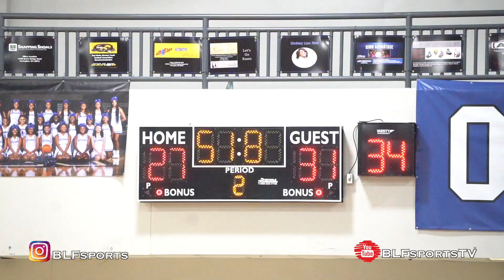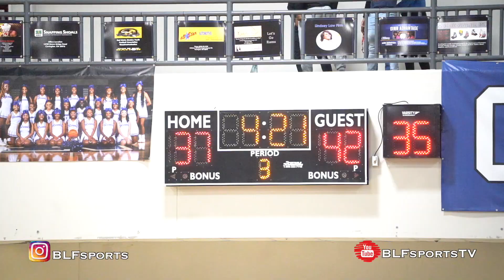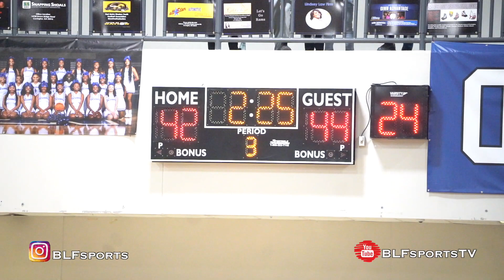Brookwood (white) vs Archer (red) WBB Regional Finals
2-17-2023: Brookwood (white) defeats Archer (red) WBB 63-60 in Regional Finals behind 24 pts & 15 rebs from Ohio state signee #20 Diana Collins,  who scored 9 of the 24 in the 4th quarter. #23 Jade Weatherby added 18 pts, 6 rebs, 2 blks, #1 Justyce McCoy chipped in 8 pts 3 asst, and #11 Kennedy Daniels was a swiss army knife for Brookwood posting 7 pts, 5 rebs, 4 asst, 3 stls.

Archer was led by #1 Ashanti Bryant & #25 Mearah Whitehead finished with 11 pts while #20 Courtney Nesbitt and #21 Taniya Mcgowan added 10 pts.